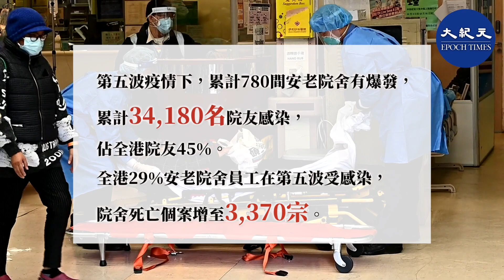本港新增14,152宗確診個案，單日新增個案連續第4日少於2萬宗，第五波疫情累計確診個案增至超過106萬3千多宗。